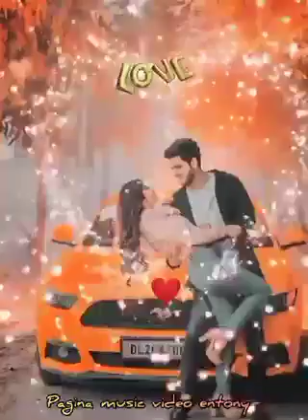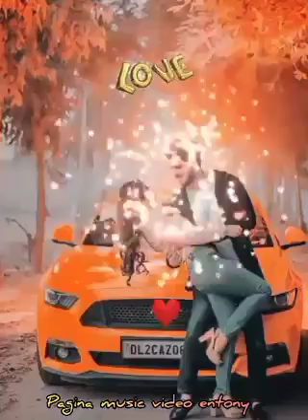Nino Fiorello T'amo. Daniela Buona fortuna..Amica mia🤗 meriti il meglio.lui Oscar.